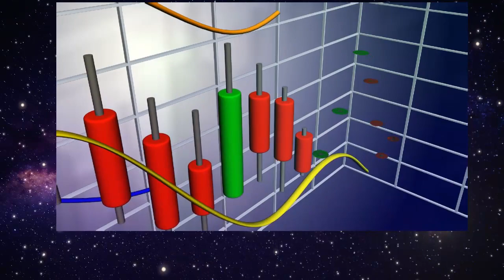The Jeremy Corbyn Zone - What if Labour had stolen the election?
Imagine if you will, another world, a twilight zone, perhaps, in which Corbyn won the last election - by dubious means. How might you react? What might you do? What might you think?

share2steem  michael gove referendum brexit party farage